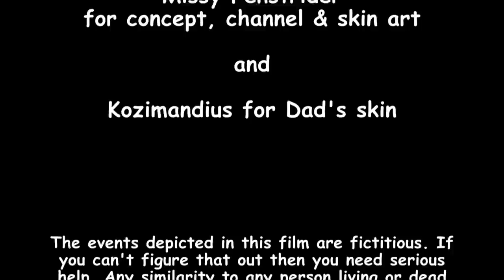epi 16: The others? / Mary and Dad's Minecraft Adventures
Our intrepid adventurers fight on. Later, the quest for obsidian continues.

The series:  Mary and Dad try to survive on a seemingly deserted island after they wash up on a nearby reef.

Could anyone else have survived?

Where will they go?  What will they do?  And how did they wind up here in the first place?